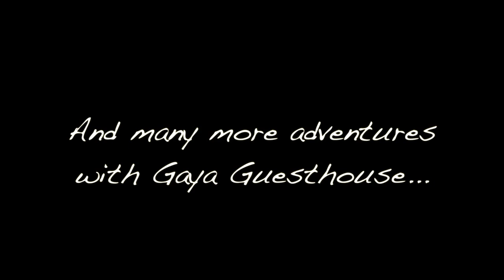HORSE TRIP MONGOLIA 🐴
HORSE tour MONGOLIA  🐴   Welcome to Mongolia. Want to horseback  ride in Mongolia? Please refer to the Mongolian horseback riding trip that has been published on this website. And ask for a quote.